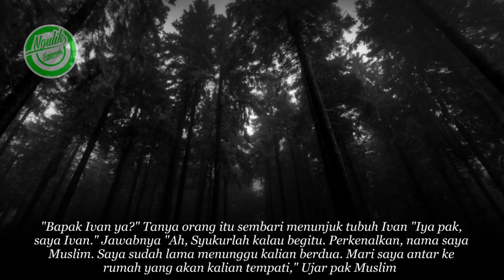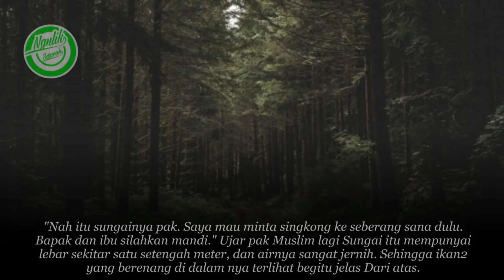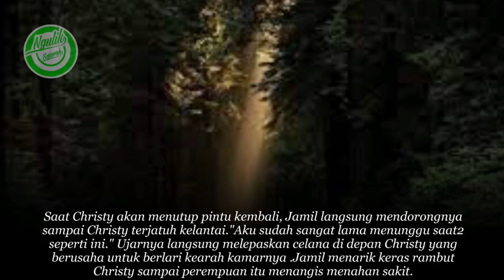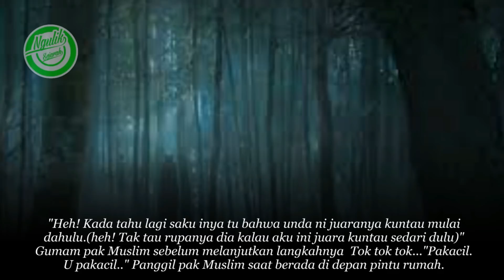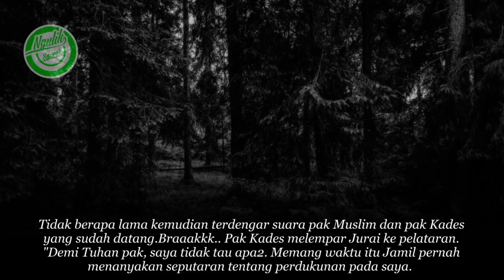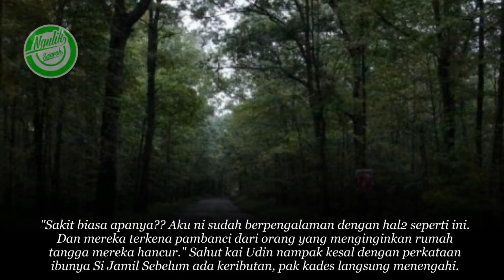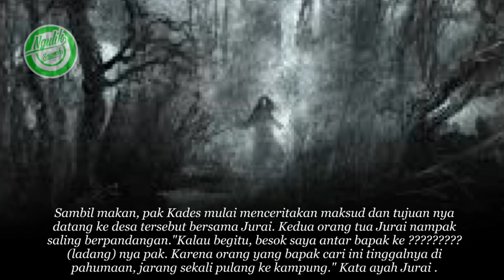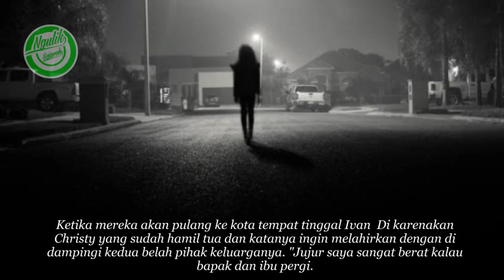KISAH TRAGIS ISTRI MANTRI DESA FULL VERSION,By